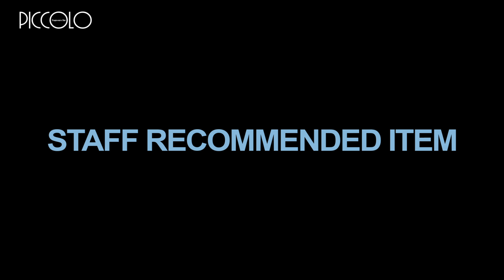“ VIOLA d'ORO ヴィオラドーロ ”in recommend Sugawara Bar Piccolo Vol.16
菅原靴店 Sugawara Bar（バール）。

公式オンラインはこちら。

MENS 楽天サイトはこちら。

LADYS 楽天サイトはこちら。

今回ご紹介した商品詳細はこちら↓

【VIOLA d'ORO】
■V-1326 / リザード型押し 横型スマートフォンポシェット
￥17,600 (税込)

■V-1383 / リザード型押し スマートキーケース
￥7,700 (税込)

■V-1345 / シボ革 縦型スマートフォンポシェット
￥15,400 (税込)

■V-1289 / リザード型押し 縦型スマートフォンポシェット
￥14,300 (税込)

■V-5056 / リザード型押し 2つ折り L字ジップウォレット
￥18,700 (税込)

■菅原靴店オリジナルエコバッグ / グレー
￥4,950(税込)

“ Per noi × Manovie Toscane ペルノイ × マノヴィエトスカーナ ”in recommend Sugawara Bar Piccolo Vol.15

“ショップクルーズ” リニューアルオープンした新たなPernoiをお見せします！ 2023春夏 Renewal Pernoi！  SugawaraBar Vol.116

リピーター続出！コスパも高く高品質なスペインシューズ「CALCE」とは！？ SugawaraBar Vol.115

Sugawara Bar（スガワラ バール）とは、イタリアのBAR（バール）にインスピレーションを受け作り上げた映像コンテンツです。
様々な著名人を講師にお迎えし、ファッショントークを始め菅原靴店（Sugawara Ltd）代表 菅原 誠と毎回テーマを決めて、着こなしのポイント、モテ技などを解説しながら見て学べる楽しい空間です。

Cast、菅原誠、村山夕紀
映像制作、（株）プレックス 阿部伸顕
撮影場所、菅原靴店2F Piace?
菅原靴店スタッフ募集中！

■菅原靴店盛岡店販売員スタッフ1名
■菅原靴店仙台店販売員スタッフ1名
(ファッションが大好きな方大歓迎)

※アパレル経験者優遇

〒020-0022 岩手県盛岡市大通2-2-12 有限会社 菅原靴店

【菅原靴店 盛岡店概要】
〒020-0022
岩手県盛岡市大通2-2-12
メンズ、レディース共に国内外のシューズ、ウエア、バッグとトータルコーディネイトを
ご夫婦、カップルで楽しめるお店をご提案しております。

【菅原靴店 仙台店概要】
〒980-0021
宮城県仙台市青葉区中央2丁目5-10
「男性の下半身を支える店」というコンセプトのもとシューズ、パンツ、バッグ、ソックスを中心にご提案。

製作・著作
Sugawara Ltd 菅原靴店
〒020-0022 岩手県盛岡市大通2-2-12